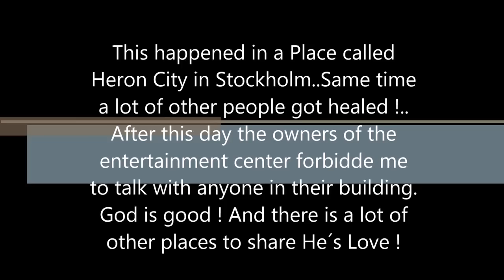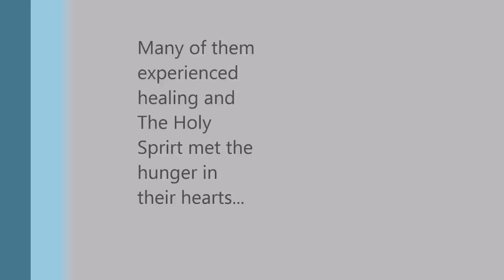Testimony and healings